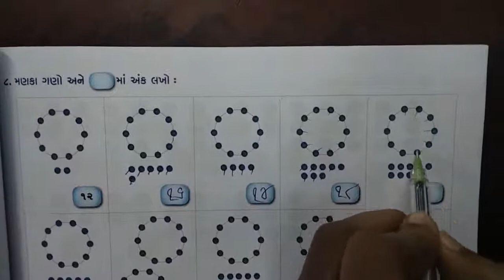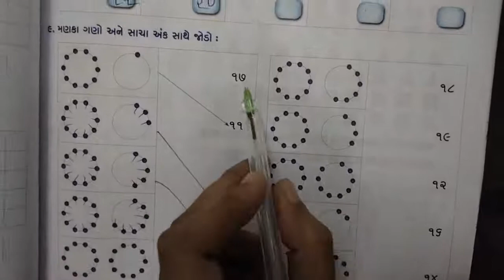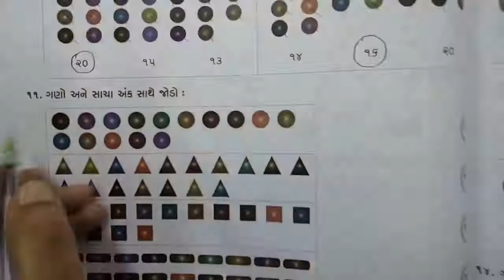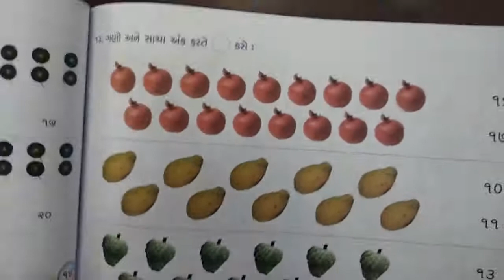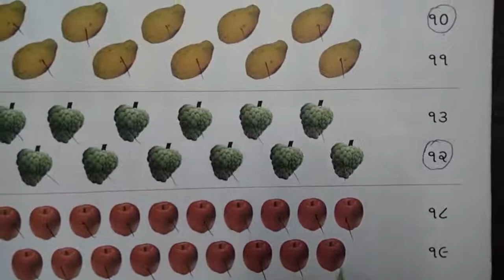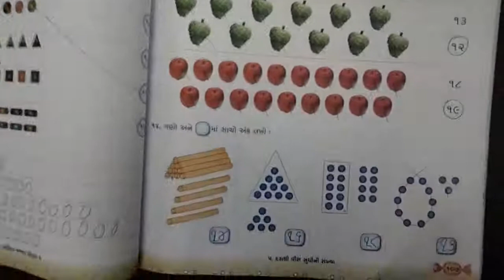STD 1 Maths પ્રકરણ ૫ દસથી વીસ સુધી ની સંખ્યા (સ્વા.પોથી કાર્ય)